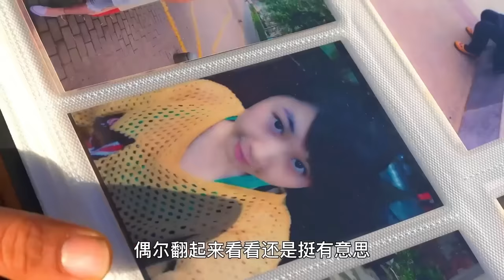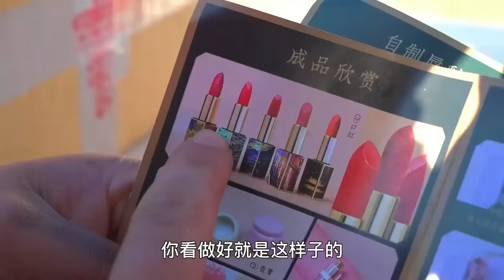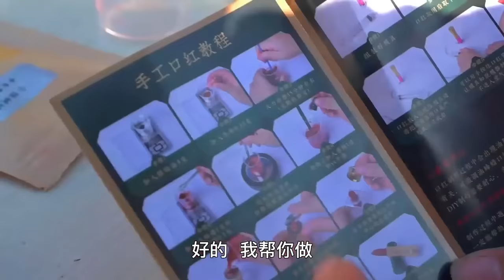胖妹在菜地里炖羊蝎子火锅，直接就近取材新鲜蔬菜配上毛肚羊肉蔬，全家吃到笑呵呵！【陈说美食】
"这个视频着重展示了美食的烹饪技巧，所有食材的来源都符合道德和法律标准，与虐待无关。" 胖妹在菜地里炖羊蝎子火锅，直接就近取材新鲜蔬菜配上毛肚羊肉蔬，全家吃到笑呵呵！